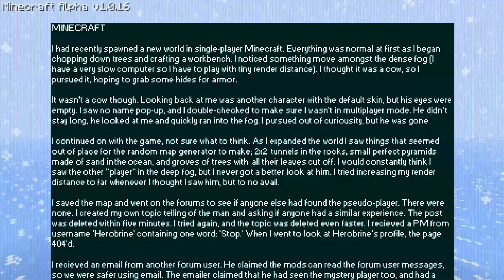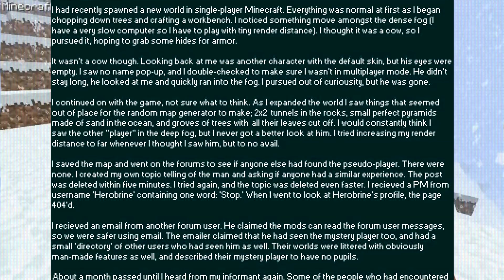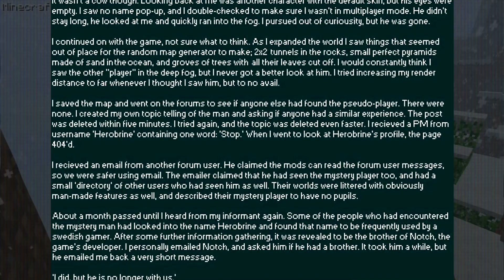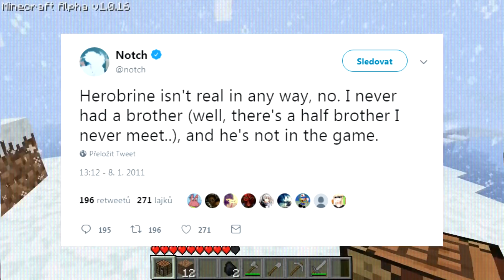HEROBRINE TV 3 - POČÁTKY [REMAKE]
Remake který se snaží mít trochu víc kritický pohled.
Spooky nahlédnutí do vzniku Herobrine creepypasty - nechal jsem tam dokonce i ten krinž konec! :D
Render na konci by Tade
Děkuji za sledování videa a za vaši podporu! :)
Užijte si videa! :)
Váš Snail!